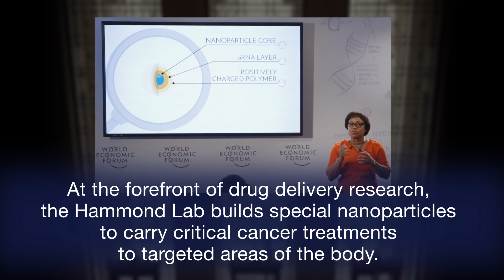Storied Women of MIT: Paula Hammond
Storied Women of MIT is a series of 60-second historical profiles of MIT students, researchers, and staff that demonstrates the role of women at the Institute from its founding to today.

Images/footage courtesy of: MIT News, MIT Museum, Koch Institute, Women in Chemistry (courtesy of the Chemical Heritage Foundation), World Economic Forum. for more profiles of MIT’s Storied Women, and learn more about Paula Hammond in her Infinite History interview